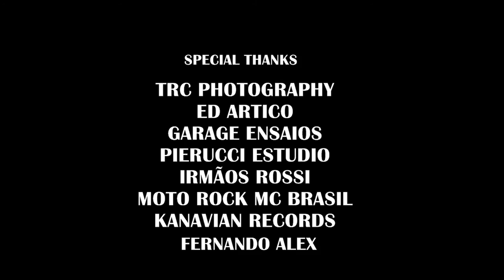Barbarosa - Hellflower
Hellflower
Vinicius Marinho/Giovani Kanavian/Alexandre Ragazzi

Filmagem: Thiago Rodrigues da Costa
Direção: Leonardo Santos e Giovani Kanavian
Roteiro: Leonardo Santos, Giovani Kanavian e Rafael Barbosa
Fotografia e Apoio: Fernando Lex

Barbarosa:
Eduardo Lima - Bateria
Alexandre Ragazzi - Baixo
Giovani Kanavian - Vocais e Guitarra

Estrelando: Juliana Máximo

Apoio:
TRC Photography
Ed Artico Locação de Equipamentos
Garage Ensaios
Pierucci-Estudio Marilia-SP
Irmãos Rossi Centro Automotivo
Moto Rock MC Brasil
Kanavian Records

Letra:
"There was a flower, sprouted on hell,
Can't sleep at night... Afraid the bells
Was born to hurt everyone who comes close
Not staring face to face, but hidden behind her thorns"

No brave man who stands right here,
Could understand without disdain
Why the most beautiful creature of the world
Have to kill without any blade

There is a long road, which seems not real
But these flowers could not choose the way
Grow up into theses asphalt, all alone
Waiting every problems comes to dead and gone

"There was a warrior dressed petals
Spit her rage to the dirty world,
But they don't know, she has her problems
A lot of thing left to resolve"

[Refrão]
She was separated from floor
Pulled out of her thorns
She was given to a woman
And for the first time she felt beloved

"Acid words seems revolution
Attacking promises what was in vain
Psychosis overrated endure
The worst thing happened to her today"

Was strange, but better feeling
Leave the hell and threaded dark
Morbid progeny and dejected
And then her soul could finally like

But her petals started to wither
And the sores was hepatitis
She screamed to all the saints
But the gallows just was built, and she started to die

"She blasphemed against the gods
And dammed by her soul
But the Death left the flower back
Into the floor where she’d grow old"